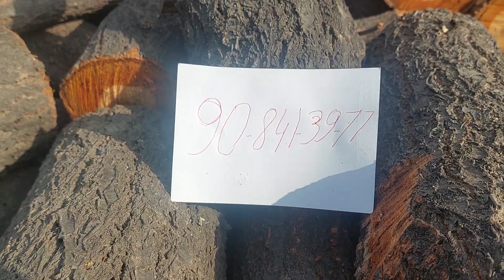O'rik o'tinlar sotiladi